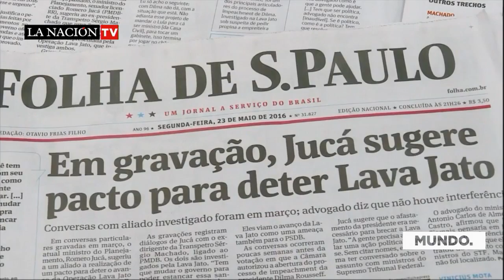Una grabación hace tambalear al nuevo gobierno en Brasil.